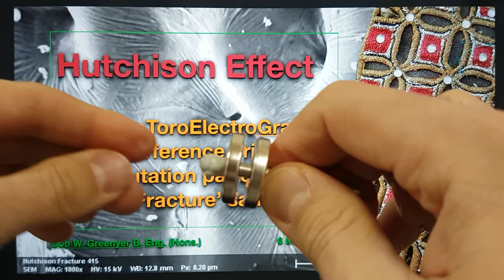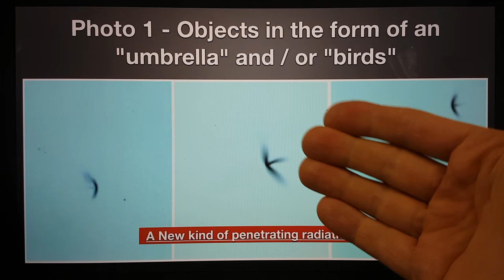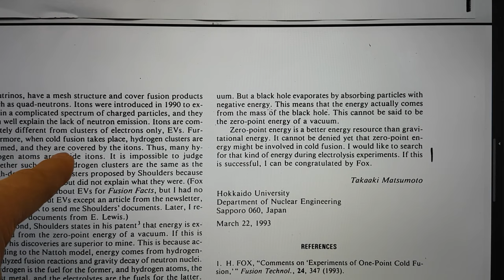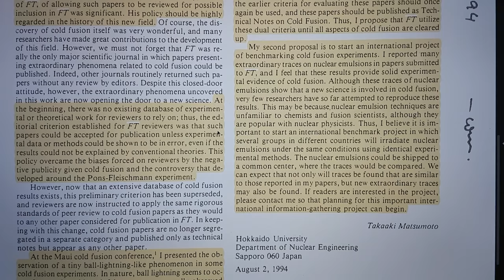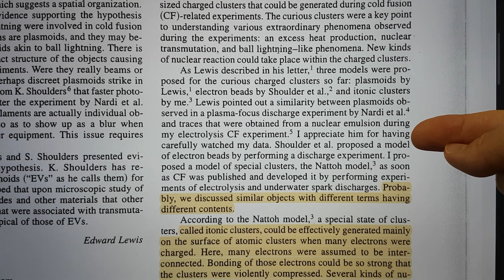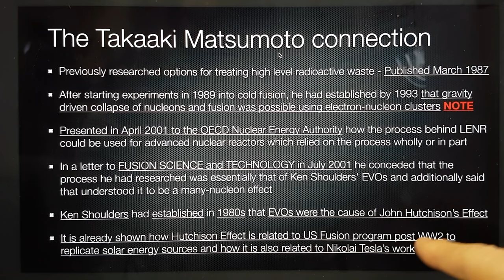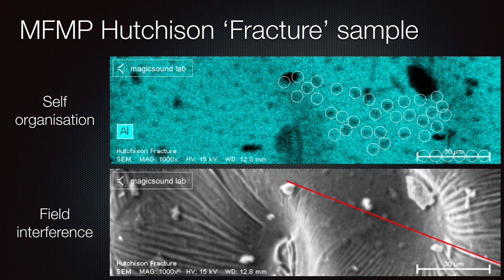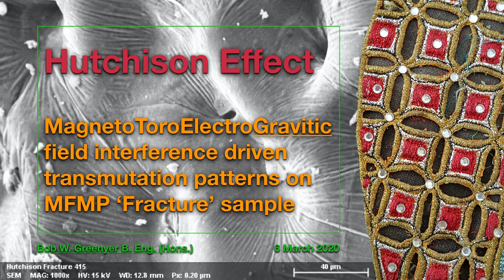Hutchison Effect - Magneto Toro Electro Gravitic field interference driven transmutation - Fracture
With a growing body of evidence, including specific patents from the US Navy, statements from Martin Fleischmann and Takaaki Matsumoto that Fusion technologies have relationships to gravity research, this video asks if interference and gravity collapse of Exotic Vacuum Objects can account for remarkable structures and apparent element synthesis on a Hutchison Effect sample.